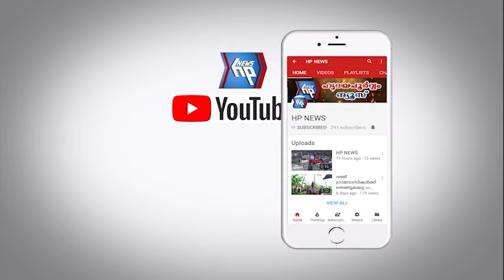ആറ്റിങ്ങലിൽ തൊഴിൽ മേള ഫെബ്രുവരി 11 ന്